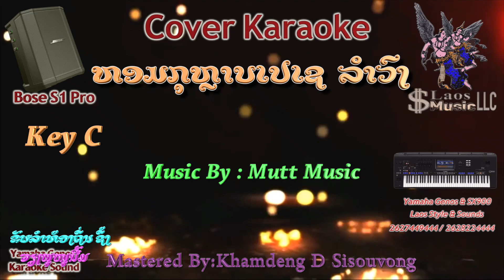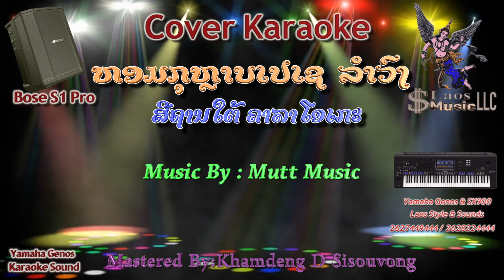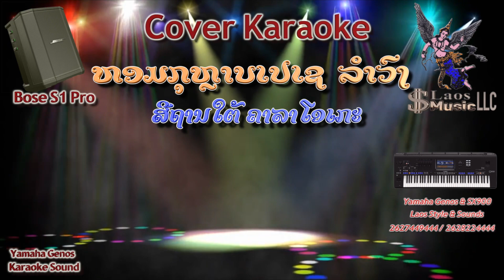ຫອມກຸຫຼາບເປເຊ ຫອມກຸຫລາບເປເຊ ລຳວົງ ຄາລາໂອເກະ Key C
Laos Music Karaoke Channel.
4339 Canterbury Ln ,  Mount Pleasant,WI.53403